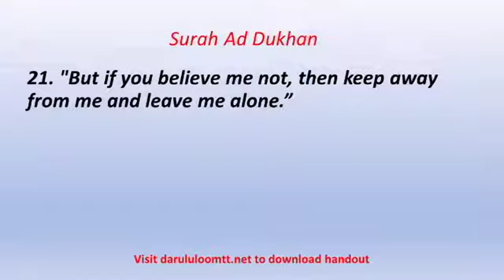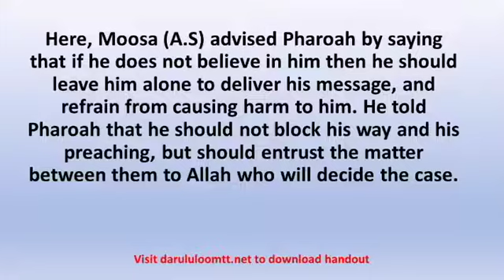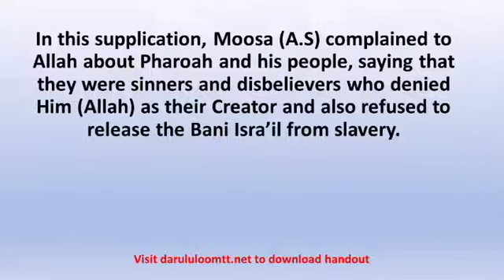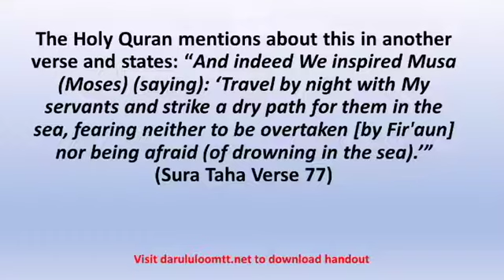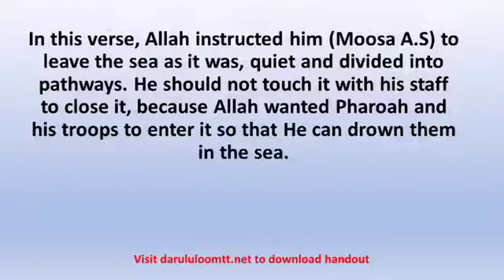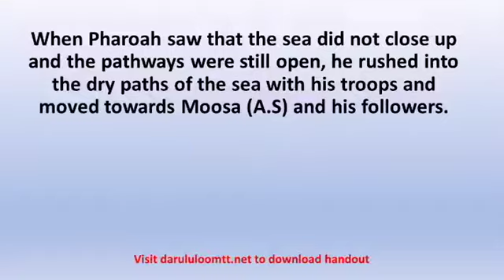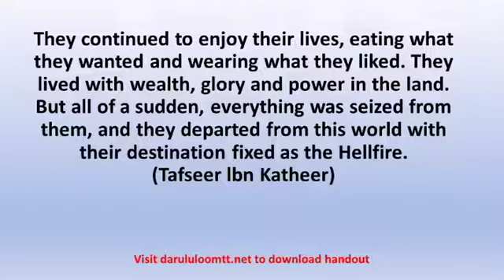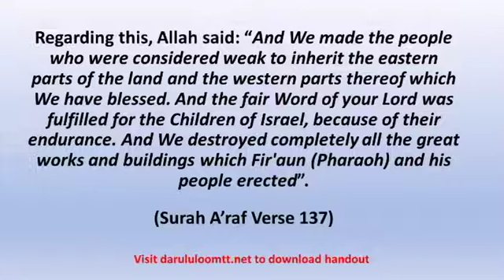Commentary (Tafseer) of Surah Ad Dukhan (Part 5): Mufti Waseem Khan (Hafizahullah)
English Commentary of the Holy Quraan by Mufti Waseem Khan (Hafizahullah), delivered on the 30th November 2020